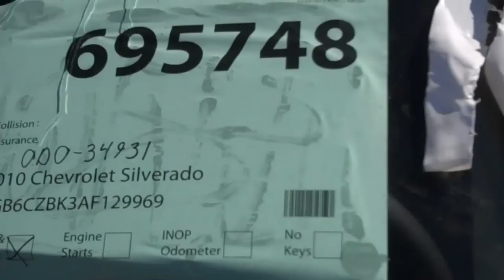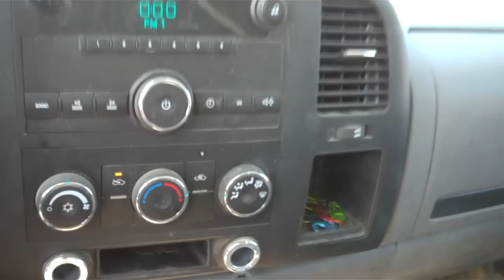695748-2010 Chevy Silverado 3500 dump bed